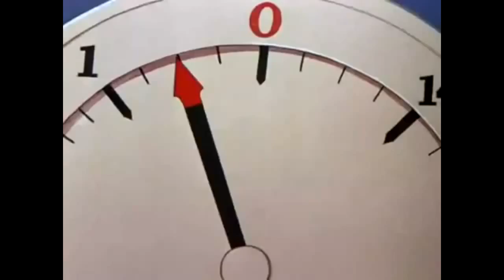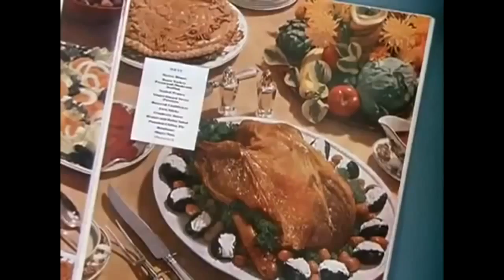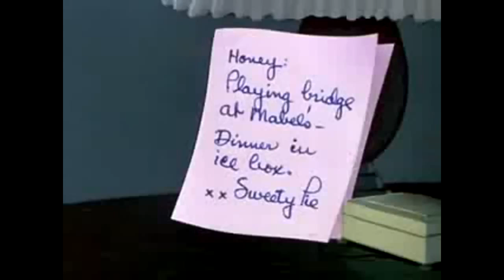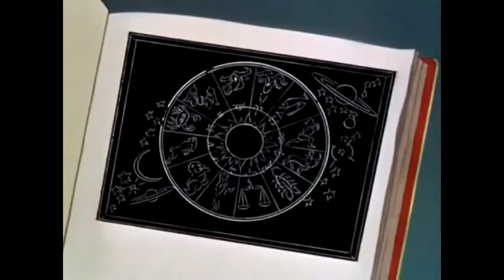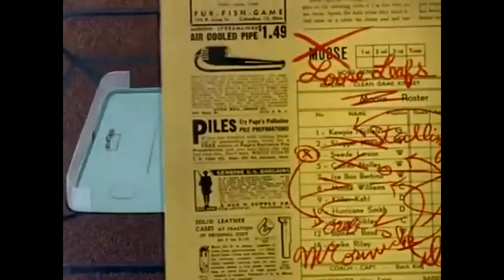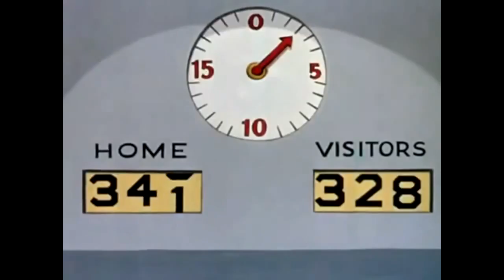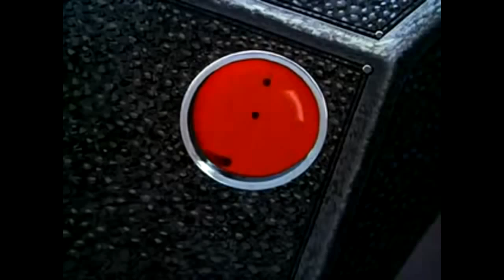Goofe & American football - Goofy - Disney Mickey Compilation Cartoon HD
Goofy is a close friend of Mickey Mouse and Donald Duck and is one of Disney's most popular characters.
Explore: Mickey Mouse, Donald Duck
Goofy is a very common character in the Disney Parks, the most common after Mickey, Minnie and Donald. disney.wikia.com
Explore: Mickey Mouse, Minnie Mouse